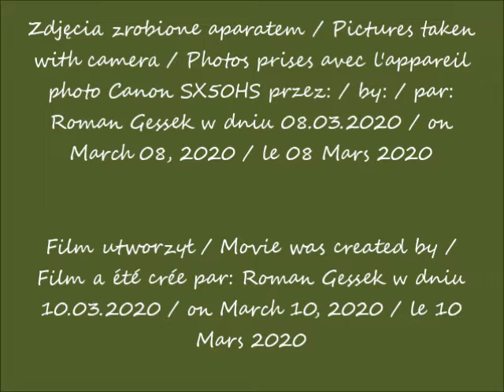2020 03 08 Warszawa HUB w budowie widok ze skrzyżowania ulic Pańskiej i Wroniej cz 5 po 11 31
Warszawski HUB w budowie / The Warsaw HUB under construction / Le HUB de Varsovie en construction
widok ze skrzyżowania ulic Pańskiej i Wroniej / view from the intersection of Pańska and Wronia streets / vue depuis l'intersection des rues de Pańska et de Wronia
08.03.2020 po / after / après 11.31